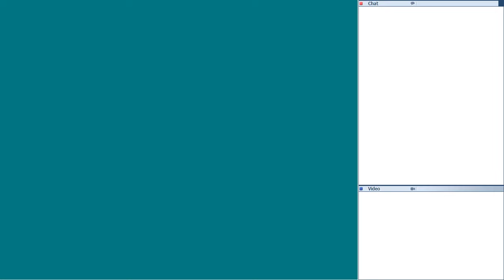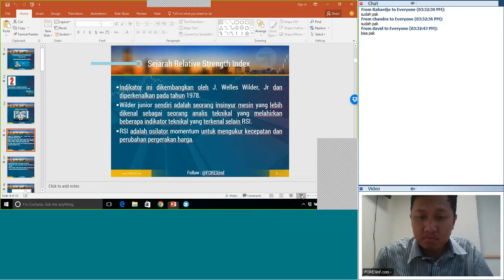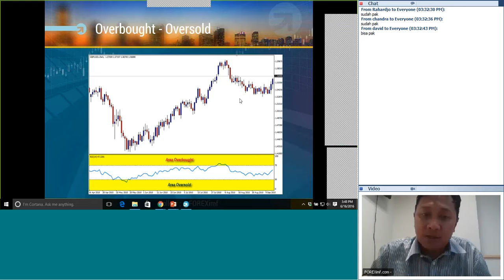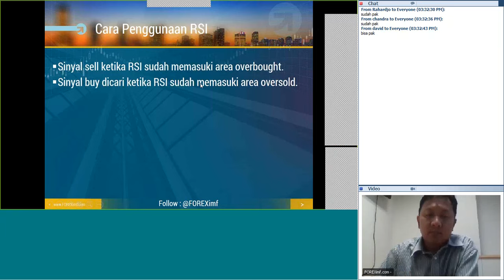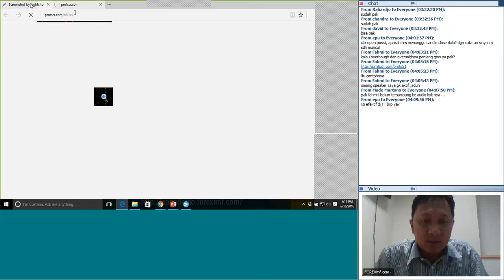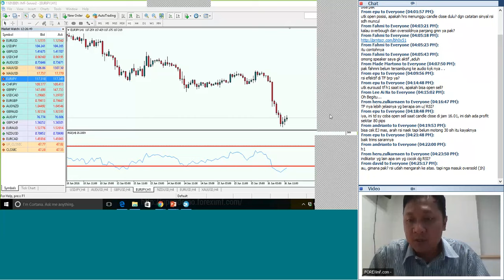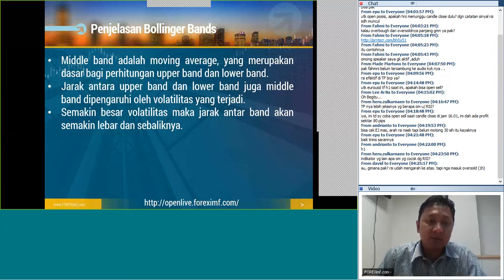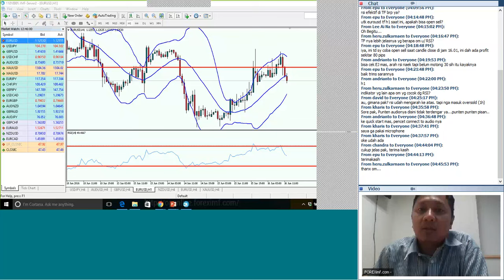Strategi Forex | Mari Belajar 2 Indikator Sakti Ini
Penasaran apa indikatornya langsung aja simak sampe full videonya!!